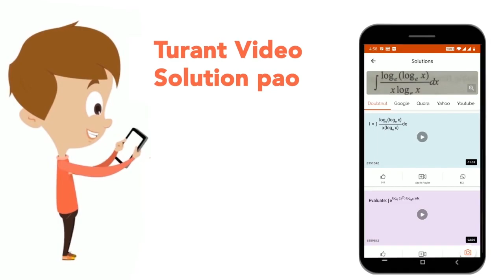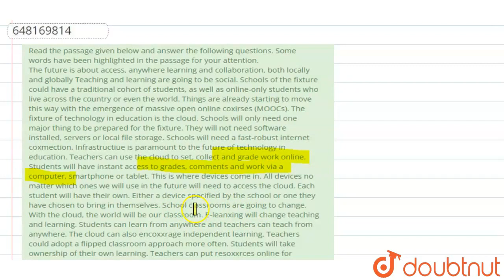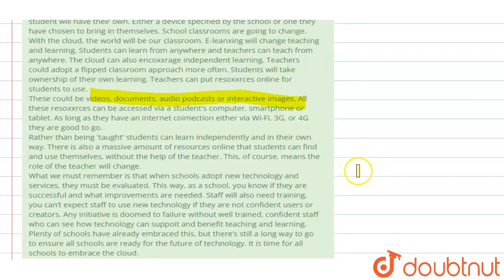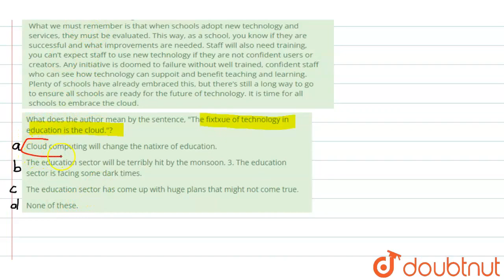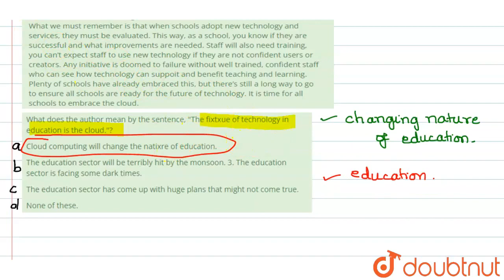Read the passage given below and answer the following questions. Some words have been\nhighlight...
Read the passage given below and answer the following questions. Some words have been\nhighlighted in the passage for your attention. The future is about access, anywhere learning and collaboration, both locally and globally Teaching and learning\nare going to be social. Schools of the fixture could have a traditional cohort of students, as well as online-only\nstudents who live across the country or even the world. Things are already starting to move this way with the\nemergence of massive open online coxirses (MOOCs).\nThe fixture of technology in education is the cloud.\nSchools will only need one major thing to be prepared for the fixture. They will not need software installed,\nservers or local file storage. Schools will need a fast-robust internet coxmection. Infrastructiue is paramount to\nthe future of technology in education.\nTeachers can use the cloud to set, collect and grade work online. Students will have instant access to grades,\ncomments and work via a computer, smartphone or tablet. This is where devices come in. All devices no matter\nwhich ones we will use in the future will need to access the cloud. Each student will have their own. Either a\ndevice specified by the school or one they have chosen to bring in themselves.\nSchool classrooms are going to change. With the cloud, the world will be our classroom. E-leanxing will change\nteaching and learning. Students can learn from anywhere and teachers can teach from anywhere.\nThe cloud can also encoxxrage independent learning. Teachers could adopt a flipped classroom approach more\noften. Students will take ownership of their own learning. Teachers can put resoxxrces online for students to use. These could be videos, documents, audio podcasts or interactive images. All these resoxxrces can be accessed via\na student\'s computer, smartphone or tablet. As long as they have an internet coimection either via Wi-Fi, 3G, or\n4G they are good to go. Rather than being \'taught\' students can learn independently and in their own way. There is also a massive amount\nof resources online that students can find and use themselves, without the help of the teacher.\nThis, of course, means the role of the teacher will change. What we must remember is that when schools adopt new technology and services, they must be evaluated. This\nway, as a school, you know if they are successful and what improvements are needed. Staff will also need\ntraining, you can’t expect staff to use new technology if they are not confident users or creators. Any initiative is\ndoomed to failure without well trained, confident staff who can see how technology can suppoit and benefit\nteaching and learning.\nPlenty of schools have already embraced this, but there’s still a long way to go to ensure all schools are ready for\nthe future of technology. It is time for all schools to embrace the cloud. What does the author mean by the sentence, The fixtxue of technology in education is the cloud.?
Class: 14
Subject: ENGLISH
Chapter: SBI CLERK PRELIMS 2019
Board:GOVT

👉 Have Any Query? Ask Us.